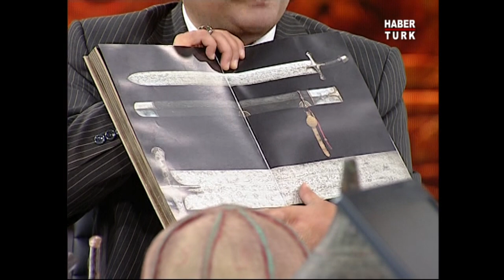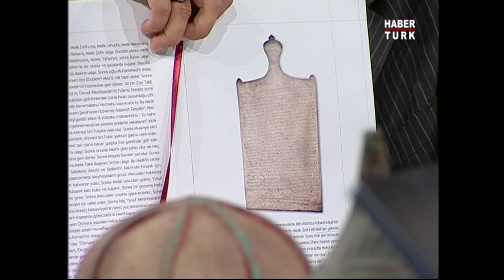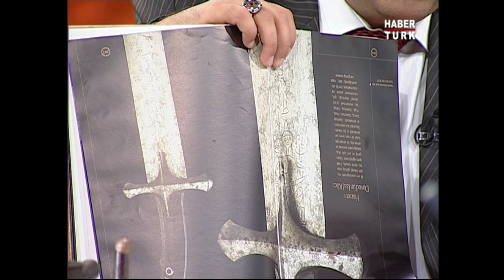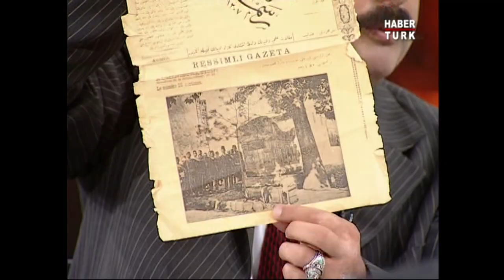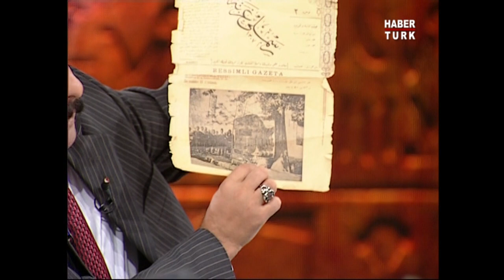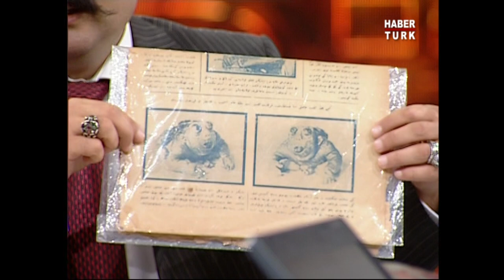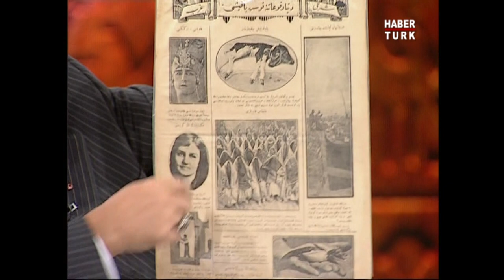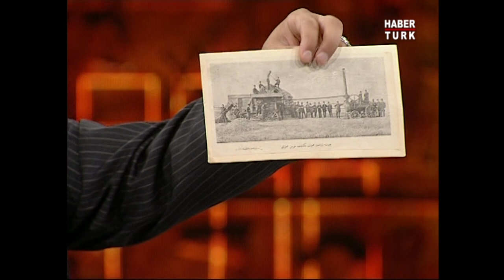Hz.Davut'un Kılıcındaki Yazılar Türk Alfabesi'nden Mi Geliyor?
Öteki Gündem'de Pelin Çift'in konuğu Oktan Keleş oldu.

➤ Dünya Tarihi
➤ Osmanlı Tarihi
➤ Cumhuriyet Tarihi
➤ Bilim Tarihi